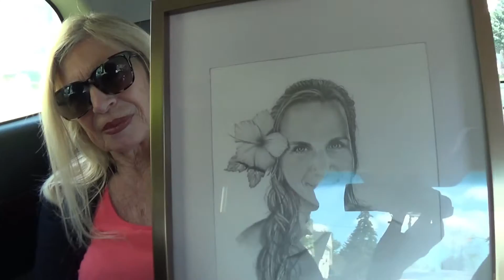JOIN US ....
Laugh, Live and have fun ..